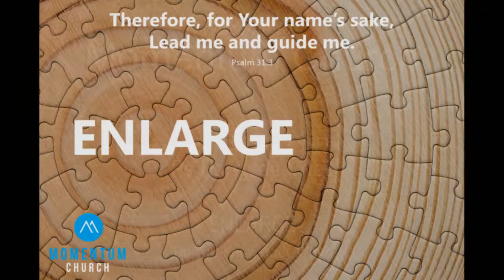14th Feb 2021 - Ps Harry de Vries - Do You Know Your Why?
In 2 Chronicles chapter 1 God asks King Solomon a question and then we read that God responds to the heart of Solomon in that Solomon knew why he wanted what he wanted.
So often people are unaware of why they do things, why they react.
If you know your why you will know your way.